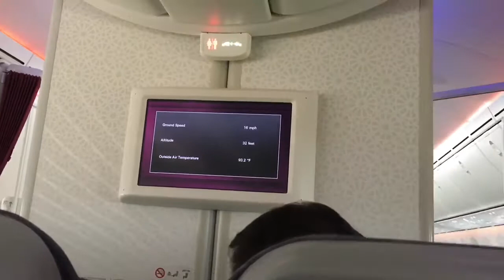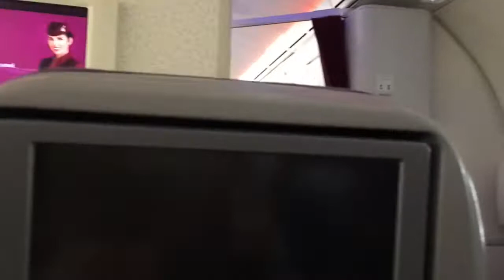Bandara International Soekarno Hatta Terimal 3 Arrival ||Mudik ke Indo || PipOpVlog44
Pertama kali Mudik sendiri ke Indo plus landing di terminal 3 bandara soeta